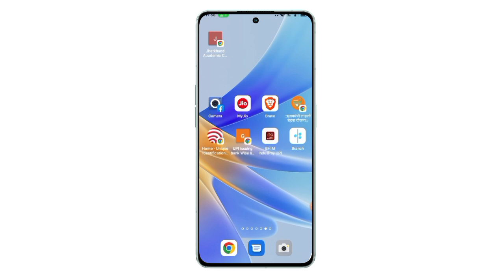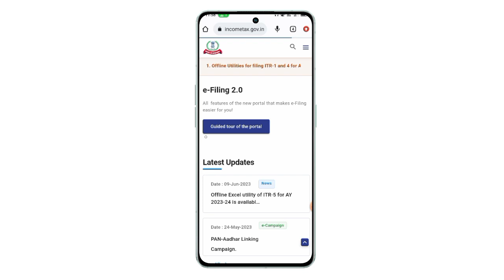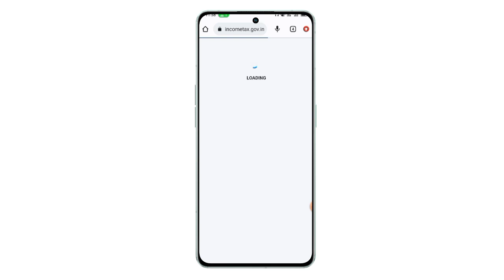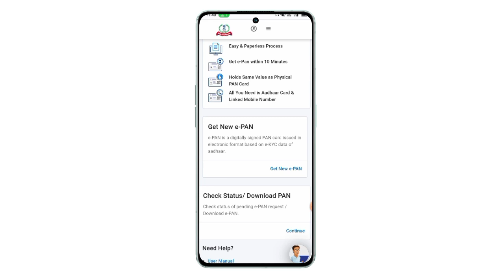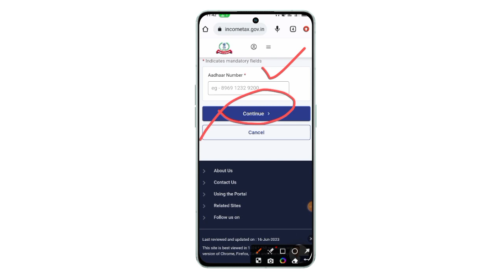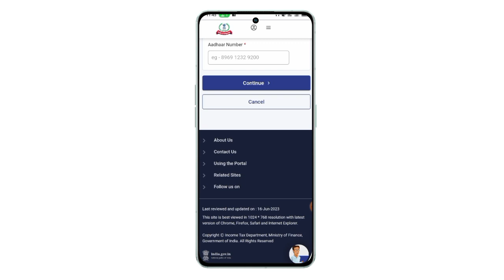How to Apply Pan Card Online I Pan card apply online 2023 I Pan card apply online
आप इस वीडियो पर देख कर आप अपना पैन कार्ड को घर बैठे बना सकते है। पैन कार्ड बनाने की सबकुछ जानकारी दिया गया है पैन कार्ड बनाने के लिए आपको एक रूपए नहीं लगेगा।

pan card online apply 2023